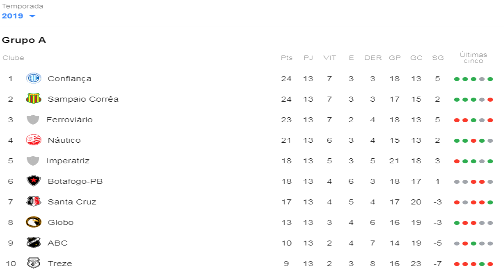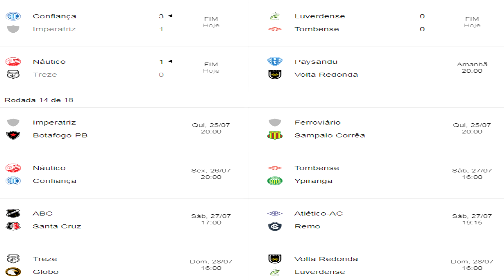Náutico 1 x 0 Treze PB | Série C 2019 | Gol da partida e classificação | Barrinha Fechada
Gravação do quadro "Muído" da Rodada toda a segunda feira, (Youtube) e Live no Instagram. Gols da Rodada dos times de Pernambuco e da nossa Região Nordeste. Comentários, lances e jogadas.